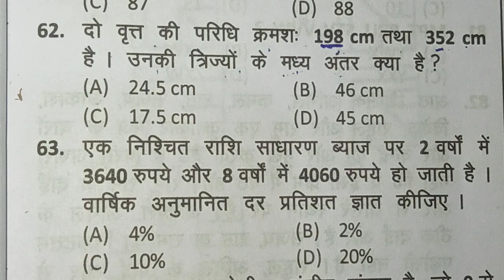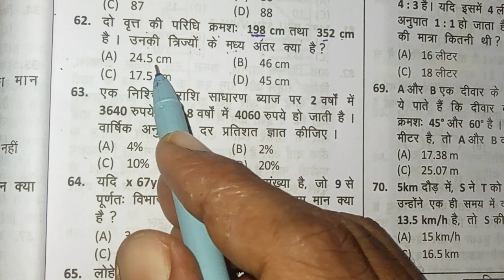वृत से आने वाले प्रश्न | Math Practice Class | SSC BPSC JSSC JFWCE RAILWAY RPF